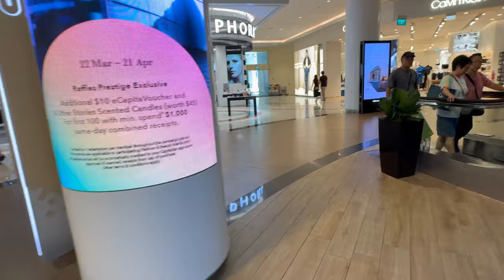A journey from Marina Bay to City Hall. A morning adventure and breakfast at Raffles City.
Starting the day with a train ride from Marina Bay to City Hall encapsulates the essence of a typical morning in Singapore. This journey, though short, takes you from one iconic district to another, providing a glimpse into the city's dynamic blend of tradition and modernity. As the train travels along this route, the anticipation of a satisfying breakfast at Raffles City makes the experience even more enjoyable. The ride, the atmosphere, and the food all come together to create a uniquely Singaporean morning ritual.

The Journey Begins at Marina Bay
Marina Bay, known for its stunning skyline and vibrant waterfront, serves as a gateway to many of Singapore's cultural and commercial highlights. The area is dotted with architectural marvels such as the Marina Bay Sands, ArtScience Museum, and Esplanade Theatres. As you board the train at Marina Bay MRT station, you can sense the bustling energy of the financial district, with professionals on their way to work and tourists heading out to explore the city.

Stepping off the train at City Hall MRT station, you are immediately immersed in the heart of Singapore's civic district. The station is connected to various underground passages leading to shopping centres, historic landmarks, and office buildings. As you make your way up to street level, the surroundings reflect a mix of old and new. The nearby St. Andrew's Cathedral, a colonial-era structure with striking Gothic architecture, stands in contrast to the sleek skyscrapers that define the city's skyline.

Breakfast at Raffles City: A Perfect Morning Ritual
Just a short walk from City Hall MRT, Raffles City beckons with its array of dining options and vibrant atmosphere. As a premier shopping and lifestyle destination, Raffles City offers a diverse range of eateries that cater to every palate. From upscale restaurants to cozy cafes, the choices for breakfast are plentiful.

Finding the right spot for breakfast can be an experience in itself. You might choose to indulge in traditional kaya toast and soft-boiled eggs at one of the local coffee shops, pairing it with a steaming cup of kopi. This classic Singaporean breakfast is simple but comforting, and it captures the essence of local flavours. The crisp, buttery toast slathered with sweet kaya jam, made from coconut milk, eggs, and sugar, is a treat that never disappoints.

Alternatively, if you prefer something more international, Raffles City is home to various cafes and bakeries offering Western-style breakfasts. You can enjoy a freshly baked croissant with scrambled eggs, or perhaps opt for an artisanal smoothie bowl to kickstart the day on a healthier note. With plenty of natural light streaming in through the mall’s glass ceilings, the dining environment feels refreshing and invigorating, setting the tone for a productive day ahead.

Observing the Morning Rush
As you sit and savour your breakfast, the lively bustle of Raffles City unfolds around you. Office workers hurry by, their brisk pace contrasting with the leisurely flow of shoppers and tourists. The diverse crowd reflects Singapore’s cosmopolitan nature, where different cultures and lifestyles converge seamlessly. Observing this morning rush adds to the experience, allowing you to appreciate the city's vibrancy and the various daily rhythms that coexist here.

The experience of taking the train from Marina Bay to City Hall and enjoying breakfast at Raffles City is more than just a commute and a meal. It is a microcosm of life in Singapore, where the old and new blend harmoniously, and the city's spirit is felt in the interactions between its people and spaces.

This short journey encapsulates a typical morning in the city, providing a snapshot of the daily life that makes Singapore unique. The efficiency of the MRT system, the contrast between historic landmarks and modern architecture, and the diverse food culture all contribute to a morning routine that is quintessentially Singaporean. The experience is a reminder of how the simple act of commuting and having breakfast can be transformed into a meaningful ritual that offers insights into the city's identity and character.